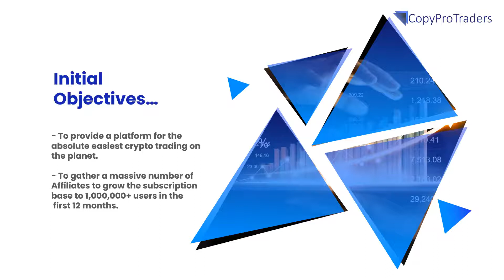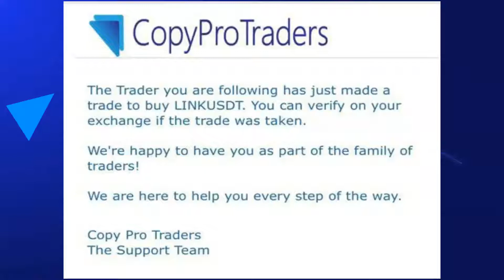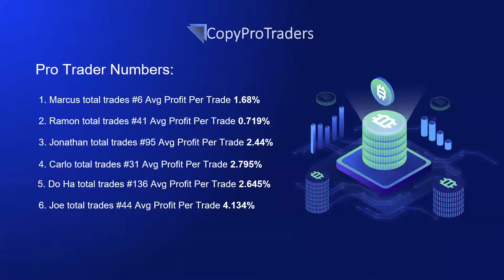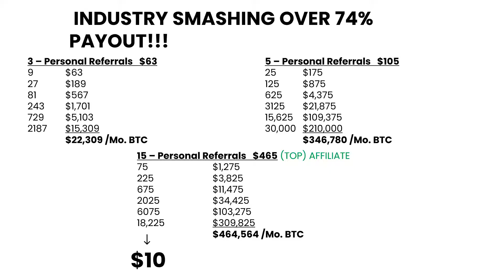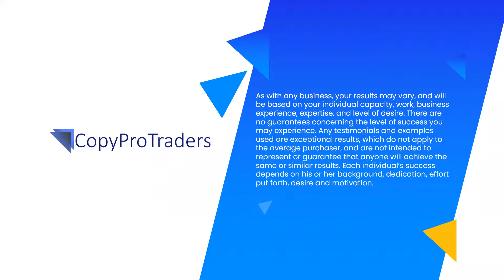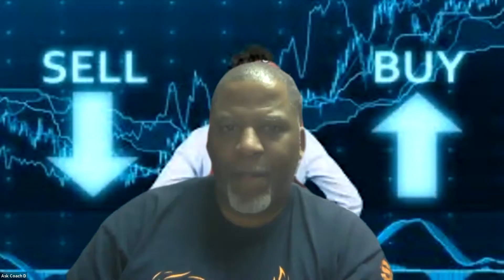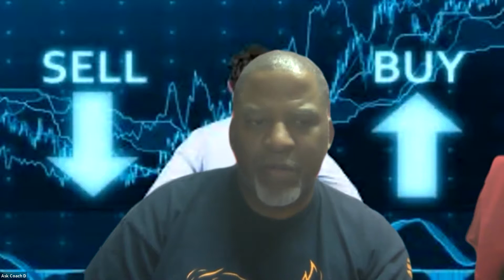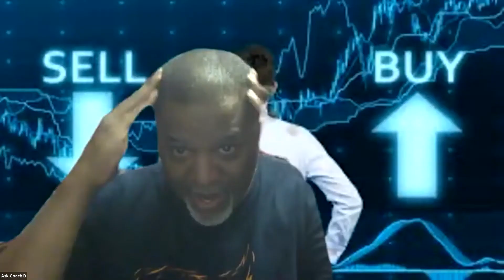Copy Pro Traders Full Business Overview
Copy Pro Traders is a software company that provides real crypto trade executions based on professional traders for their subscribers.

Get back with the person who shared this video with you so they can provide you with help in setting up your Copy Pro Traders Account.